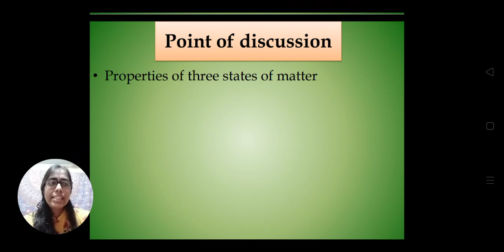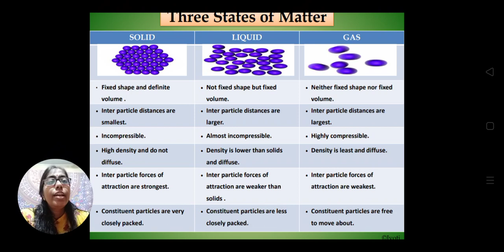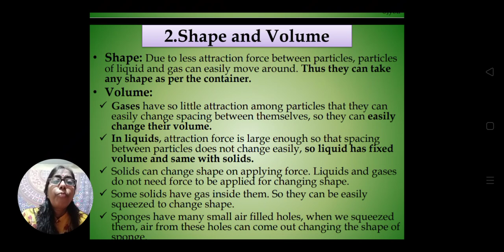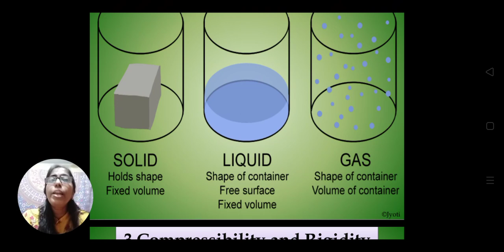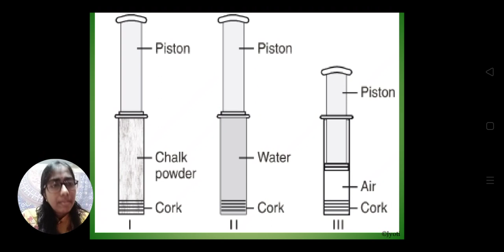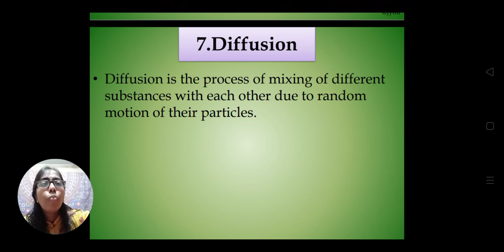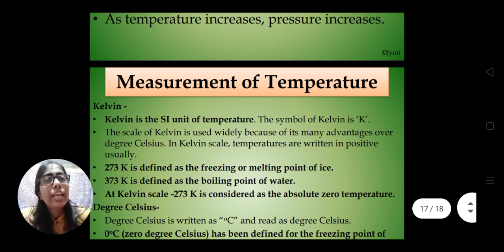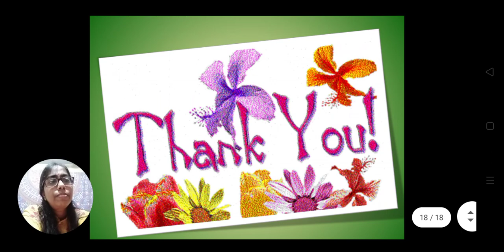CBSE Class 9 Science | Chapter-1 | Matter In Our Surroundings | Part 2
In this part of the chapter, the points to be discussed are:
1. Properties of three states of matter